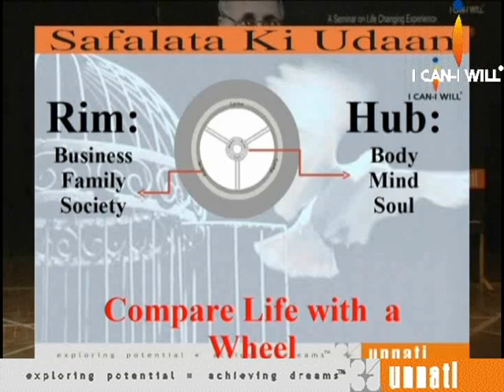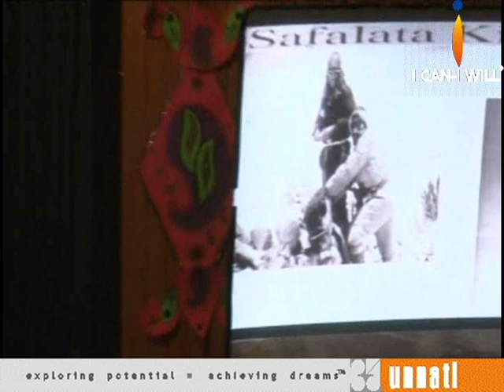Safalata ki udaan-Part-14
"Safalata ki Udaan" Seminar organized at Fardiabad on September 11,2011